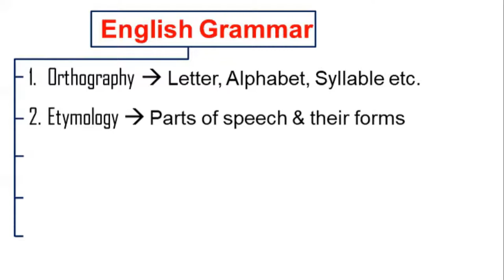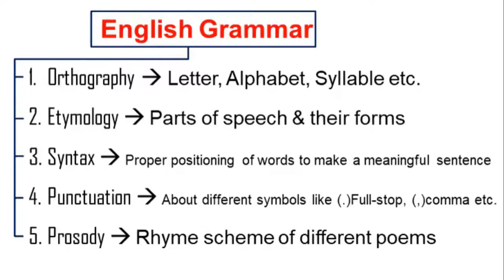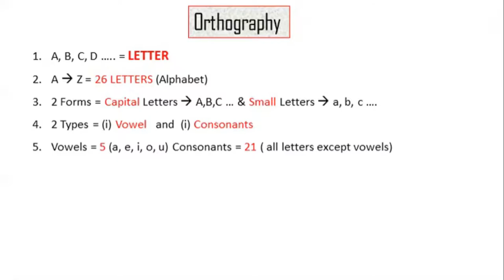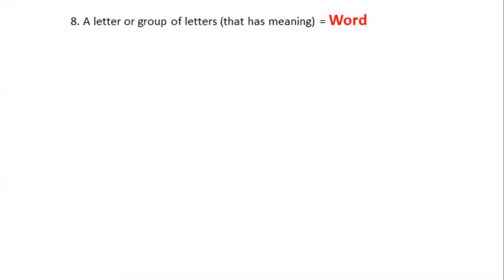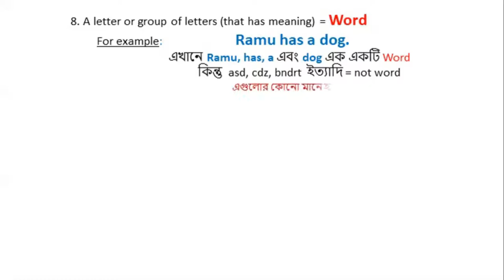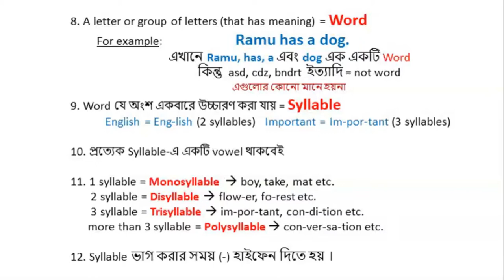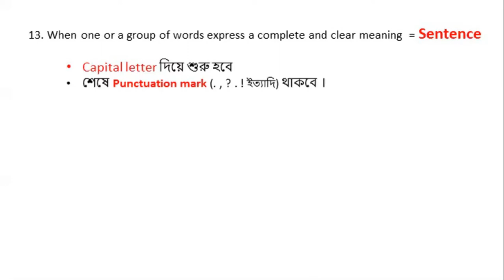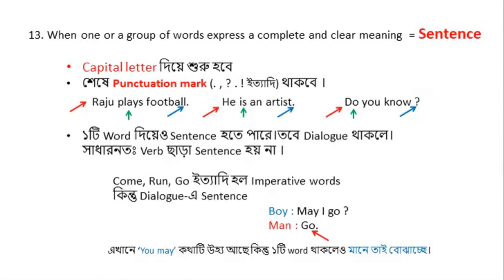Intro, Alphabet, Word, Sentence perception I Basic English Grammar I Step-1 I NDG e Class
1 of My Basic Grammar Series.
You don't need to go to the coaching class to learn English Grammar. It is now at your home, on your hand.

Camera used : SMARTPHONE CAMERA
Mic used : Boya BYM1 Omnidirectional...

Tripod : SKB Mini Flexible Sponge Octopus Stand Tripod Mount for Support All Kinds of Mobile Phone Models Under 5.8 inch (Well fits iPhone 6, 6 Plus 5 5S 5C, S

If you are a student you can Join our School Group "Kustar High School (H.S)"